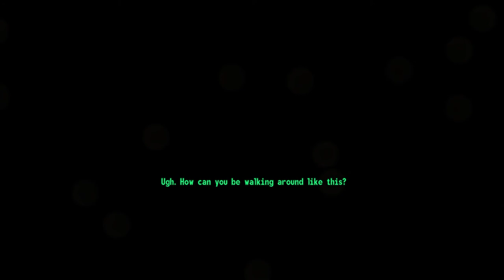CHAPTER TWO! | Fallout 3 Lets Play (Part 14)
In this video, we will be doing chapter two of the Wasteland Survival Guide.